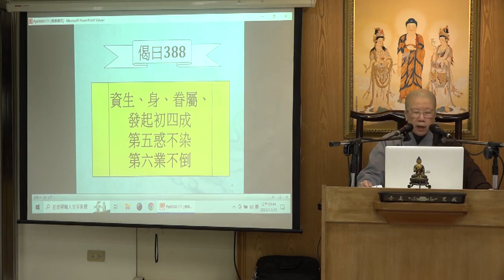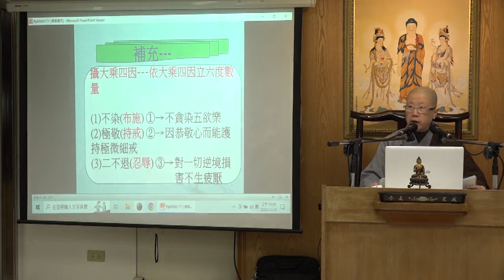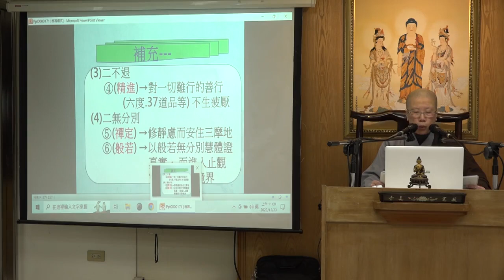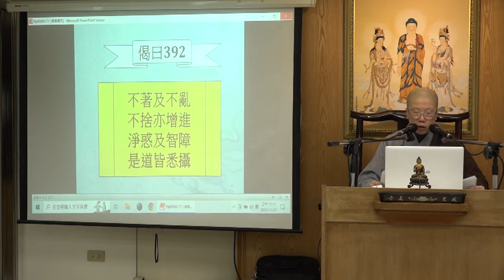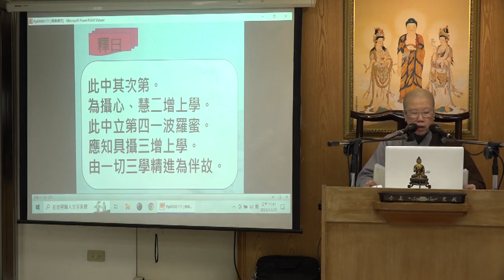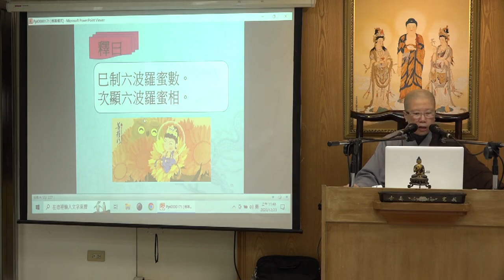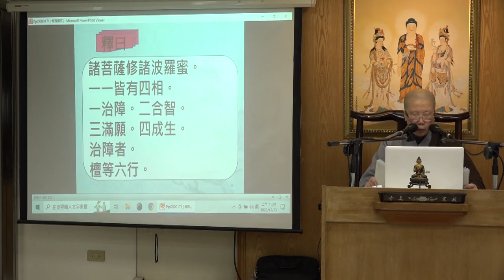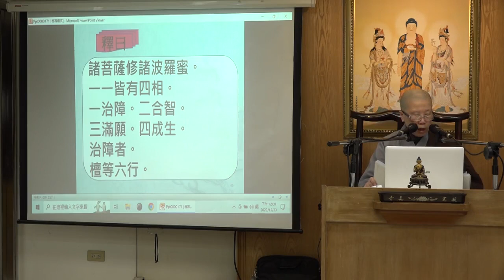《大乘莊嚴經論》業伴品第十六--第002集/顯㦤法師主講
《大乘莊嚴經論》業伴品第十六 (已圓滿--共2集)
假日佛學院/第六屆/法相宗
主講者：顯㦤法師
啟講日期：2023年12月16日
演講地點：本會地下室教室(一)

主講者簡介：顯㦤法師，於民國 89 年出家，後於民國 91 年受具足戒，安居於慈願寺，深入《成
唯識論》/《瑜伽師地論》/《辯中邊論述記》/《佛性論》/《解深密經》等經典研習，
由修學中接觸唯識經典，深感佛學深博廣大，且體悟到大乘唯識佛學中具備聞思修三慧
更能增長佛弟子的修學，不致徬徨，亦不擔心走偏了修學道路。由唯識佛學引路，且能
專心深入唯識經典令心能安穩，如是學佛道路上更能堅固菩提心，因此所發廣大菩提心
能得身心安住，亦可增長福德/智慧資糧。